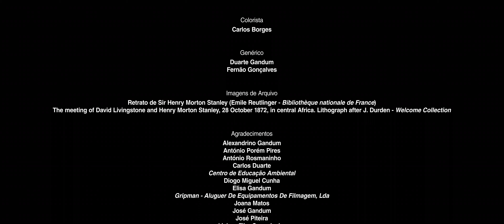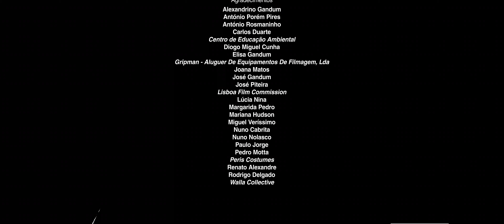NO CAMINHO DAS TREVAS | Uma Curta-metragem de Duarte e Henrique Gandum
"Em busca de glória, Major Afonso Ferreira vê-se consumido nas trevas mais profundas do Congo".

Dedicada a Pedro Manuel Barata de Macedo Lima (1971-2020)

Mudnag apresenta "No Caminho das Trevas", uma curta-metragem baseada na BD "Congo: No Caminho das Trevas" dos irmãos Duarte e Henrique Gandum, com Pedro Lima, Miguel Valle, Raul Muta e Pedro Wallenstein.

Legendas (CC) disponíveis em Português, Inglês e Espanhol.

Créditos:

Realização, Argumento e Produção:
- Duarte Gandum

Elenco:
- Miguel Valle

Produtores Executivos:
- Duarte Gandum

Direção de Fotografia, Edição e Supervisor de VFX:
- Duarte Gandum

- Juan L. Otaiza

Caracterização e Make-up:
- Adriana Folgado

Concept art e Storyboards:
- Henrique Gandum

Escultura 3D:
- Kevin "W Rex" Vanwijmelbeke

UVs e Retopologia:
- Ricardo M. Neto

Animação:
- Sebastião Lopes

Assistentes de Imagem:
- Guilherme Gomes

Captação de Som:
- David Ferreira

Mistura e Masterização:
- Ricardo "Sega" Rodrigues

Genérico:
- Duarte Gandum

Colorista:
- Carlos Borges